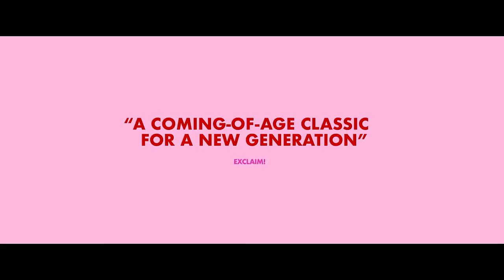FITTING IN | Maddie Ziegler, Emily Hampshire | Official Trailer 2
Are you going to miss the chance to enjoy great DRAMATIC COMEDY movies and series?

30 days Amazon Music Unlimited FREE

30 days Amazon Music Unlimited FREE

Synopsis:
A teen girl is diagnosed with a reproductive condition that upends her plans to have a sex life, propelling her to explore unusual methods. Her relationships are challenged with everyone in her life, but most importantly, herself.

Duration:
1 h 45 min

Main Cast:
Maddie Ziegler, Emily Hampshire, Djouliet Amara, D'Pharaoh Woon-A-Tai, Christian Rose, Dennis Andres, Richard Barlow, Mariah Boehk, Rhoslynne Bugay, Emily Drew, Ki Griffin, Georgiana Hansen, Emma Hunter, Melody A. Johnson, Lou Mauro, Milena Raso, Grey Reich, Tristen Sky.